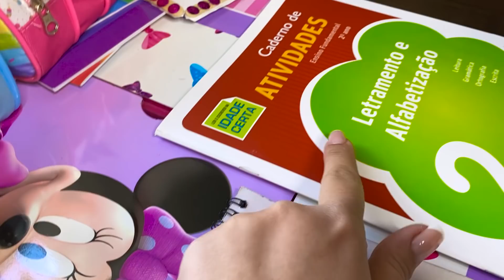VLOG ROTINA DA TARDE NA QUARENTENA COM CRIANÇAS COM DIVERSÃO 🌈 JÉSSICA GODAR, LAURINHA E HELENA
Vlog com nossa rotina na quarentena com a Laurinha e Helena. Muita atividade e diversão para fazer com os filhos agora na quarentena. fiqueemcasa com a gente. Quarentena com as crianças pode ser muito divertido.